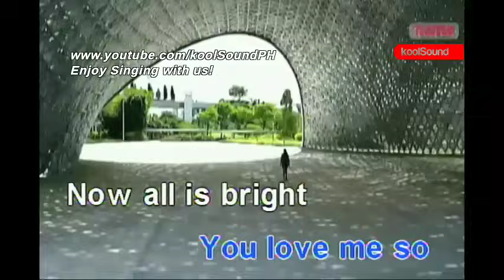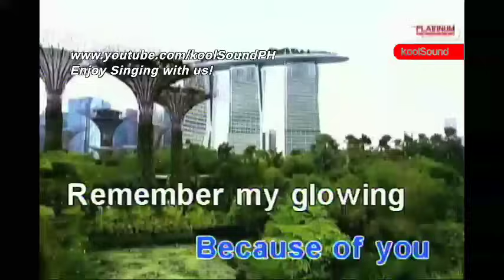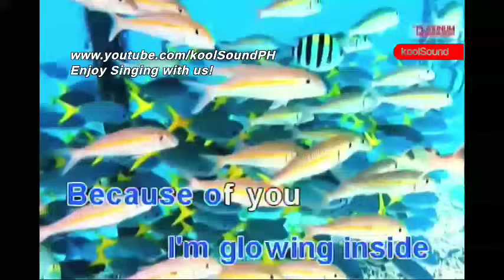GLOWING INSIDE - Nikki Gil | Karaoke Version | koolSound